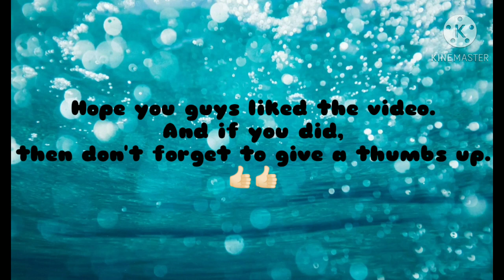Dhanyawad ke saath stuti gaunga. Cover song sung by Melany Samuel and Myron Samuel